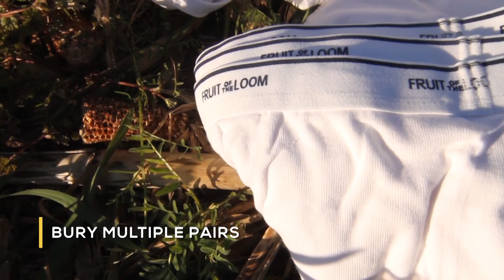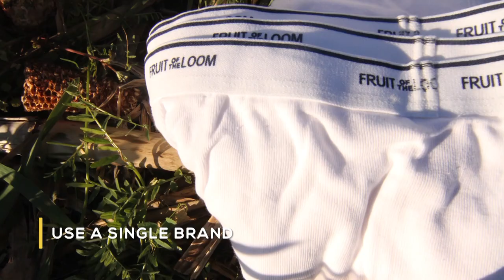The Power of Diversity ("Tighty Whities" Results) 3/3